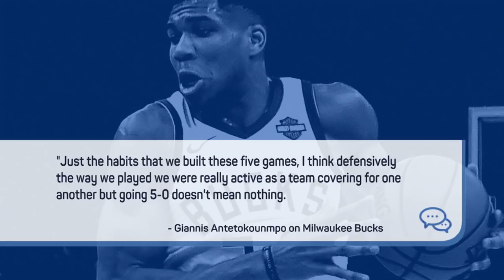The Bucks don’t have a dominant duo like the other NBA contenders – Jalen Rose | Jalen & Jacoby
Jalen Rose sees the Milwaukee Bucks as a playoff-contending team, but when it comes to having a dynamic duo to carry them through a seven-game series, that’s where Giannis Antetokounmpo & Co. lose the battle.